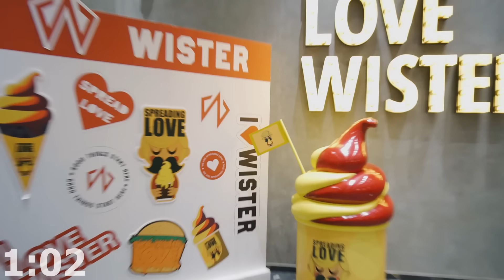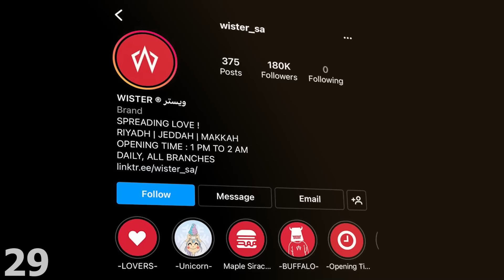اكثر مقطع ندمت عليه 🤣 ( الفايز ياخذ 5000 ريال!)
لا تفوتوا فرصة المشاركة في المسابقة 💥
► حساب ويستر على الانستقرام:

في هذا الفيديو لعبنا تحدي توقع اليوتيوبرز العرب مثل ابوفلة, سيد , جو حطاب , مجرم قيمز , اسامة مروة , مستر بيست , وغيرهم كثير والفايز يربح 5000$ درهم 🤣

                     تيك توك
                   AMTOPZ